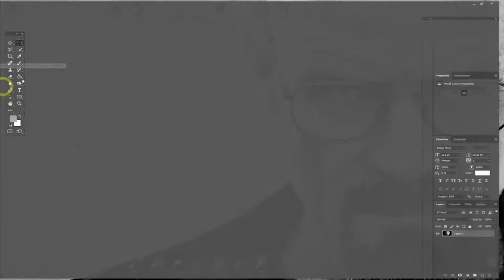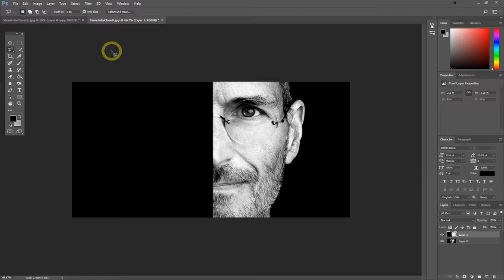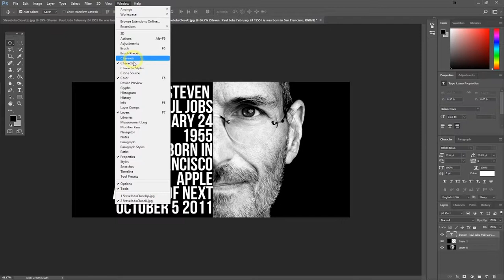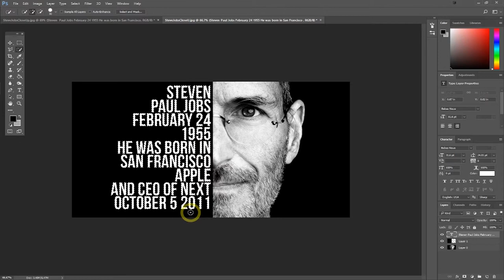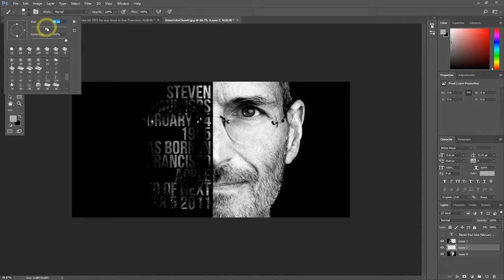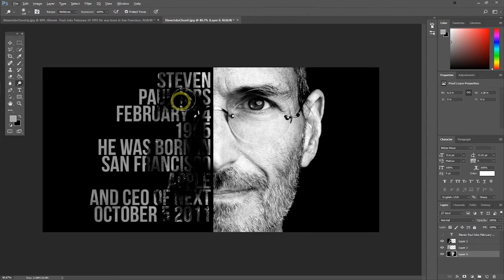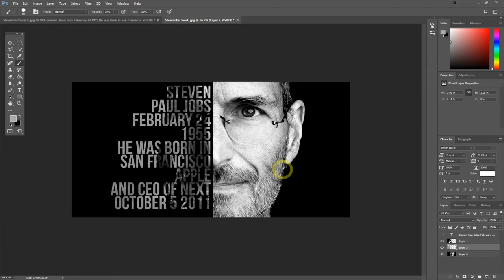Ένα γρήγορο ΤΡΙΚ τόσο απλά μάθημα Photoshop